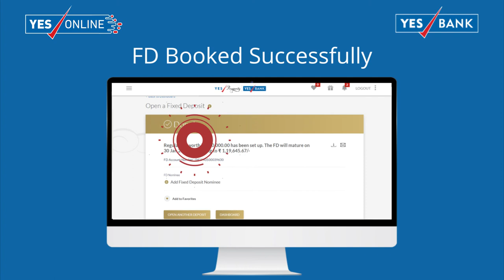Fixed Deposit | Yes Bank | Explainer Video (HD)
At Novela films, we've crafted a lively animated explainer video for our friend's at Yes Bank.

In this video, we'll take a closer look at the features and benefits of Yes Bank Fixed Deposit, the process of opening an account, and how it can help investors achieve their financial goals.

This animation video is a superb showcase of how we can effectively demonstrate the processes and benefits related to your products in an informative and entertaining way!

If you enjoyed the animated explainer video and want a similar video to be created for your business or non-profit, don't hesitate to reach out and get in touch with us.

CHAPTER:-
00:00 Intro
00:14 Open Fixed Deposit
00:32 Select Tenure and View Interest Rates.